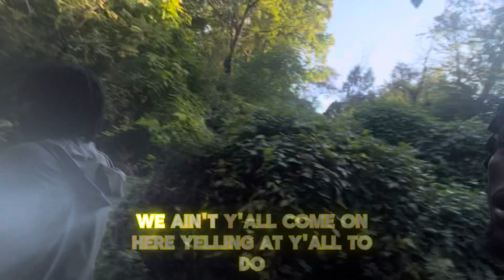STOP BEIN A BOT!!